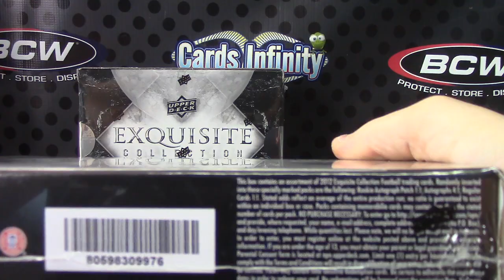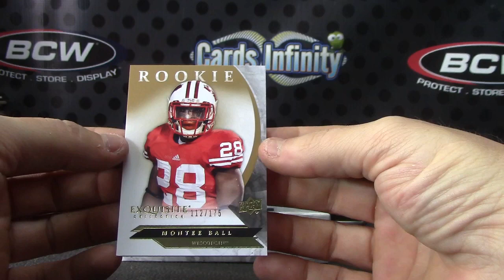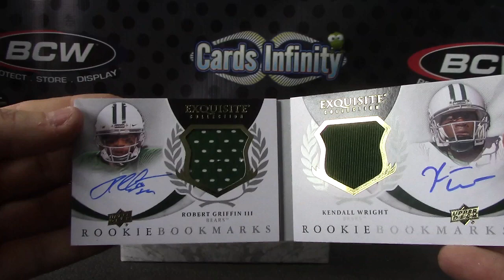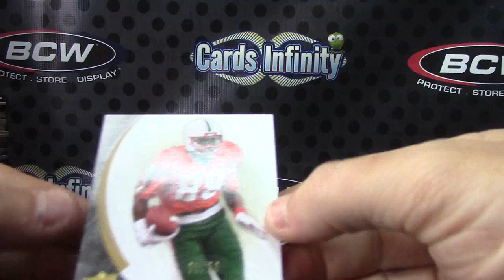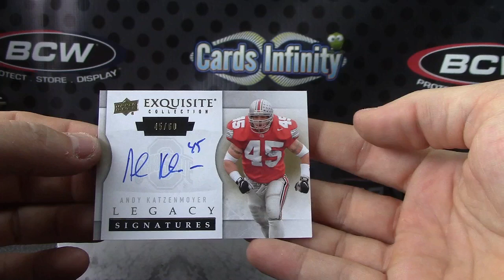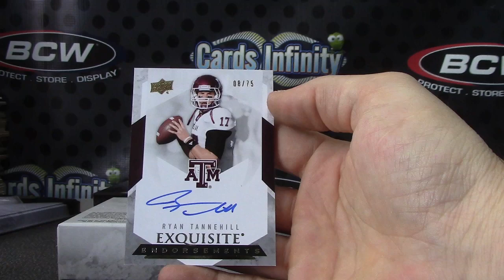Stan's 2012 Exquisite Football 2 Box Break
Thanks again Stan, Chris J.